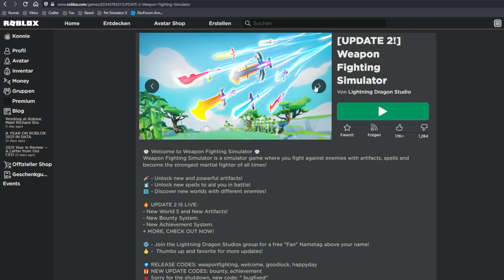Alle Codes im Weapon Fighting Simulator! | Roblox deutsch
Ich spieler den Roblox Weapon Fighting Simulator das erste mal und zeige euch alle aktuellen Codes.

Viel Spaß!

–               ↓ LINKS ↓                   –

* unkommerzieller Reflink

–                ↓ TAGS ↓                   –